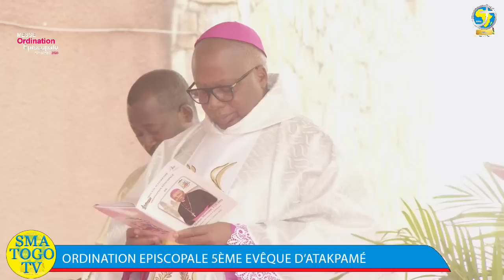ORDINATION EPISCOPALE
vous suivez  en direct Ordination Episcopale de son Excellence Mgr Moïse Messan TOUHO nouvel Evêque d'Atakpamé